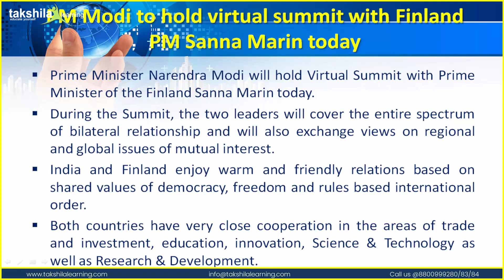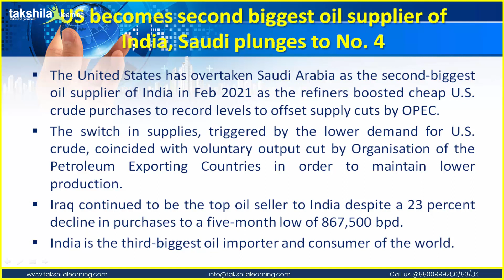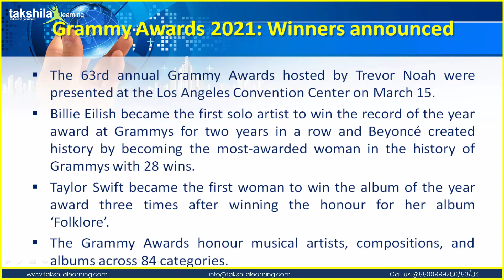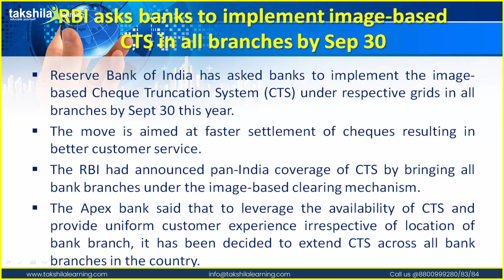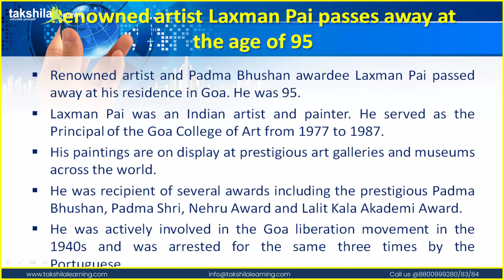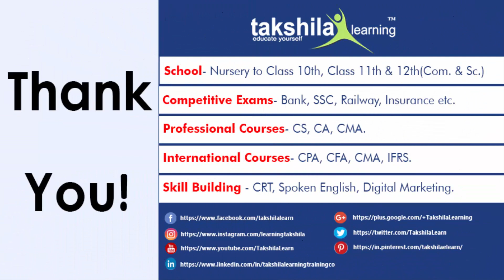16th March Current Affairs 2021 | Daily Current Affairs | Current Affairs : Current GK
16th March Current Affairs 2021 | Daily Current Affairs | Current Affairs : Current GK

00:00 - Current Affairs
00:47 - PM Modi to hold a virtual summit with Finland PM Sanna Marin today
02:30 - US becomes second biggest oil supplier of India, Saudi plunges to No. 4
06:54 - Grammy Awards 2021: Winners announced
11:52 - RBI asks banks to implement image-based CTS in all branches by Sep 30

For any query, please free to call - 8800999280/83/84